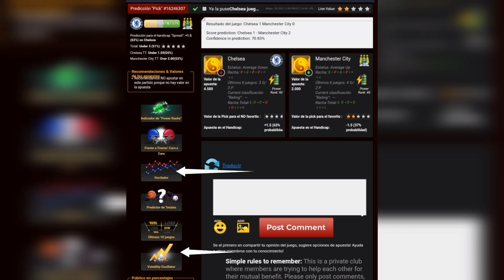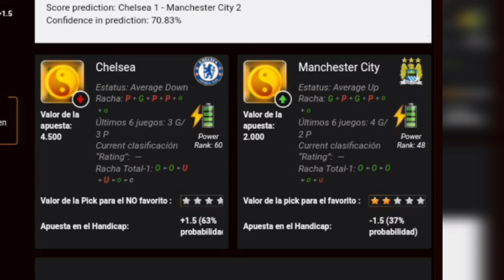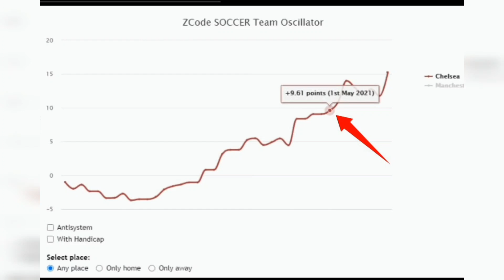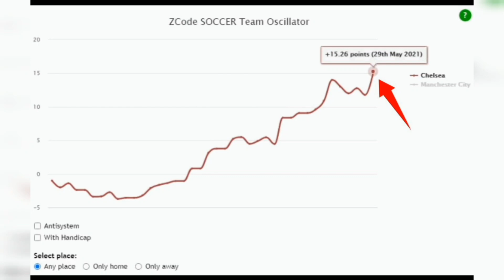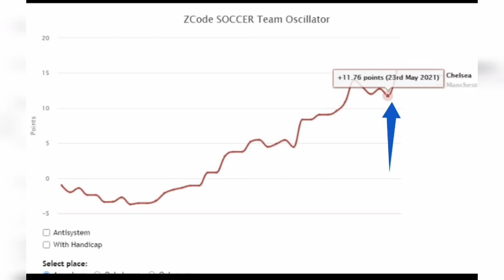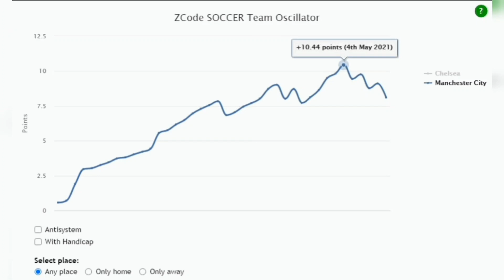Herramienta Team Oscillator - Zcode VIP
Hoy veremos una de las herramientas usadas por nuestra comunidad Zcode VIP para los diferentes deportes y partidos ⚽️ Análisis y lecturas 📈 Con nuestro experto.
Si quieres conocer más abajo te dejamos nuestro Link de TELEGRAM donde podrás obtener pronósticos GRATIS diarias y ¡toda la info!

00:00​​​​​​​​​​​​​​​​​​ Empecemos!
00:20 VIP Wall
01:00 Chelsea vs Manchester City
01:25 Oscilador Fortaleza
02:21 Graficas Oscillator

¡Recuerda!
Dejar tu Like y comentarios
🏆 ¡Mucho éxito!